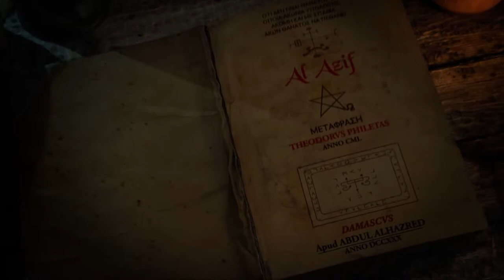THE CASE OF CHARLES DEXTER WARD - Debut Trailer